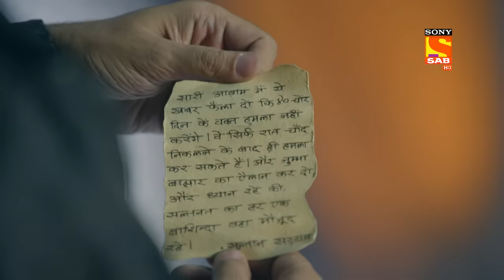Shehzaadi Gets Captured - Ali Baba Dastaan-e-Kabul - Ep 23 - Full Episode - 16 Sep 2022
Episode 23: Shehzaadi Gets Captured
Ali knows that Shahzadi has been captured by Ghulamo-ke-Saudagar. Ali notices that the slave market is booming and knows that Shehzadi is in dire straits. Mariam burns her hand while hiding the royal mark. Poor Mariam is in agony. People are tortured a lot in front of her. Paizad sends a letter to the new Sultan of Kabul, identifying herself as Shehzadi by looking at her burnt hand. and orders to sell her if she is not identified. What will be the fate of Shehzadi? Can Ali save her from this crisis?

Episodes No - 23, 16 Sep  2022

Farewell To The Sultan - Ali Baba Dastaan-e-Kabul - Ep 20 - Full Episode - 13 Sep 2022